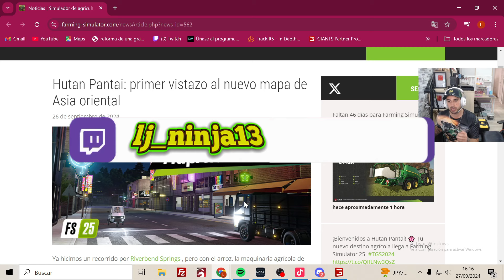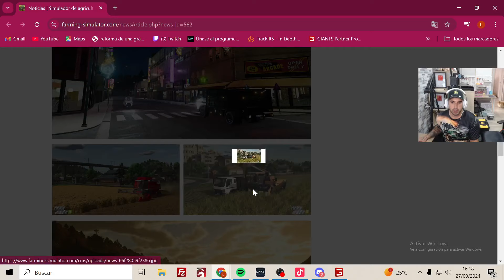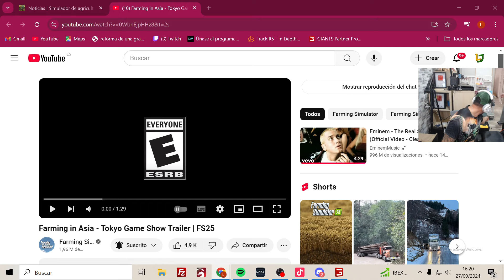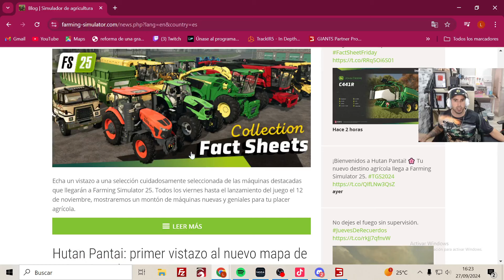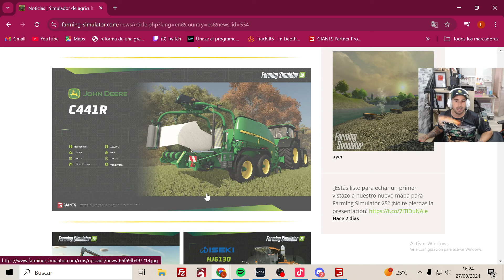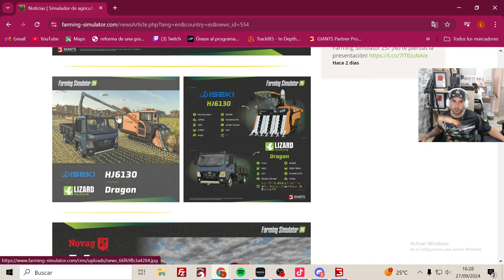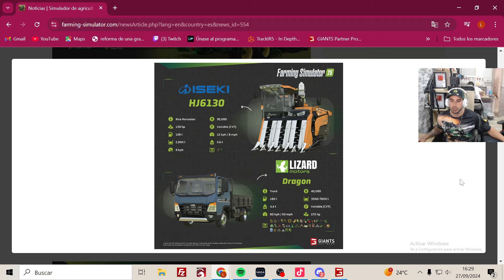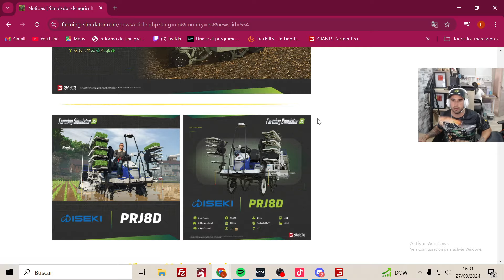FS25 Nuevo mapa asiático y nueva maquinaria / Farming simulator 25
🔴 Directos diarios de farming simulator y snow runner pasate a saludar: 🚙

Si tu gustó el vídeo, deja tu like👍, haz algún comentario y no olvides suscribirte a este CANAL y activar la campanita para que te notifique y no perderte próximos vídeos que estaré subiendo cada semana.

Un abrazo!